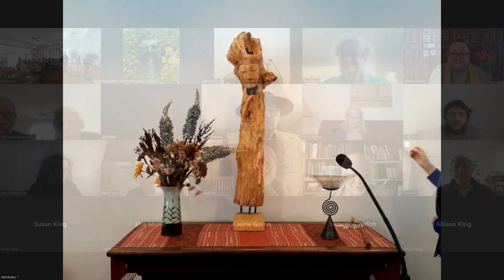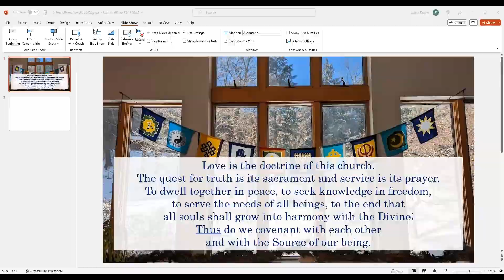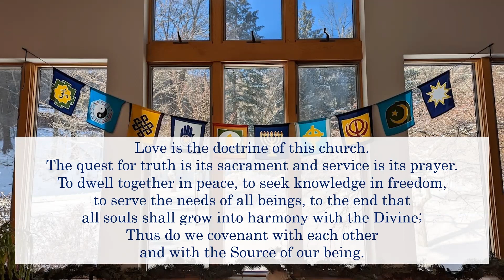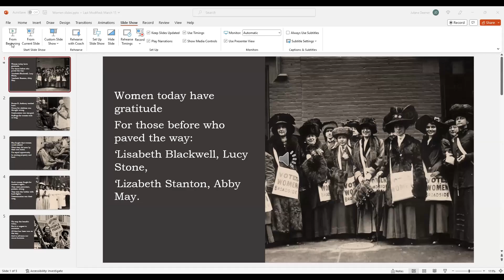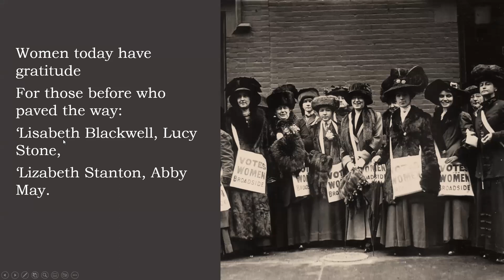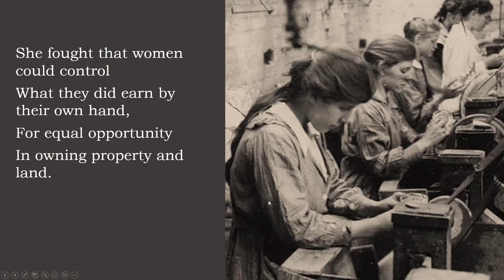March 26, 2023 "Three Women Writing" with The Rev. Dr. Nancy Jay Crumbine.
I see them alone at night, pen to paper, researching, writing: one by candlelight, one in hiding, one deathly ill, each risking her life to speak truth to power. Ida B. Wells, Charlotte Perkins Gilman, and Rachel Carson all wrote with thorough research, with stunning tenacity and confidence that their words would matter. From whence such courage? And what is our role in sustaining it?